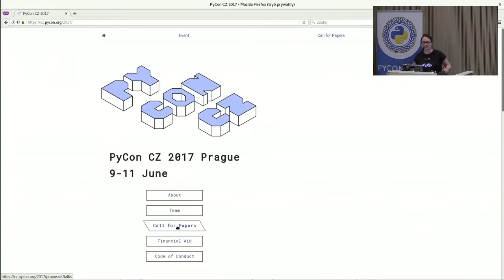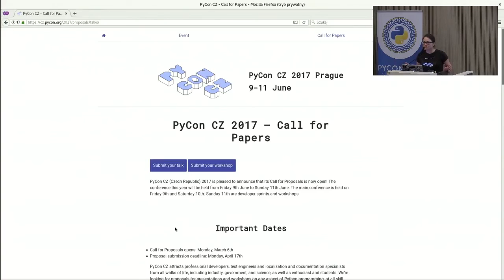Lightning talks: Barbara - PyCon CZ